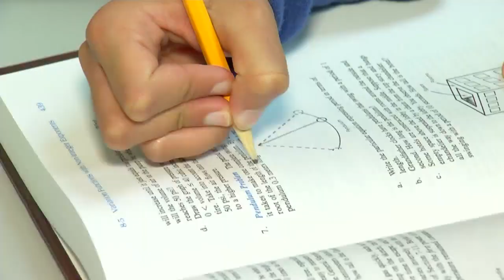HealthWatch: The Upside of Stress? (1/11/2023)